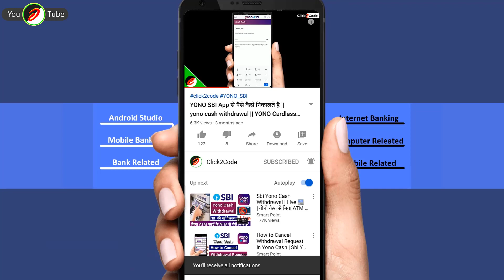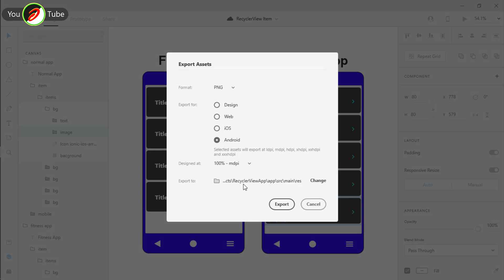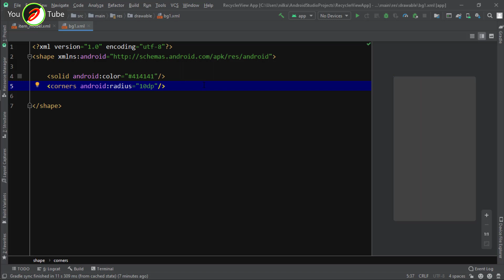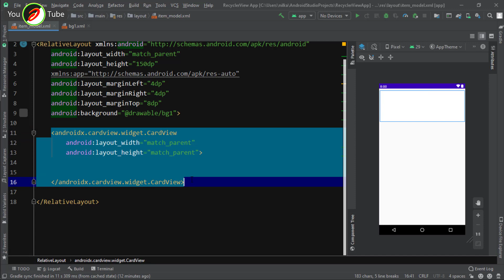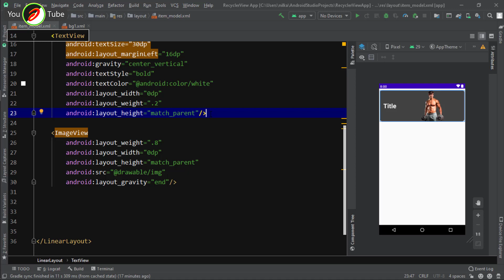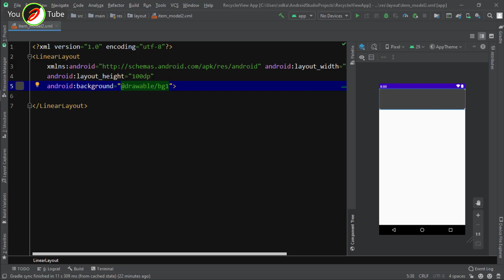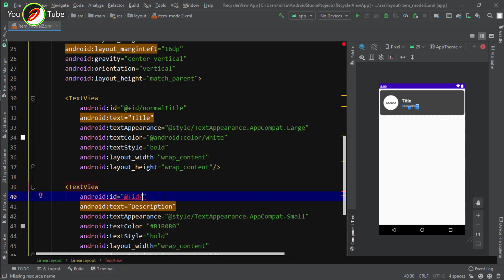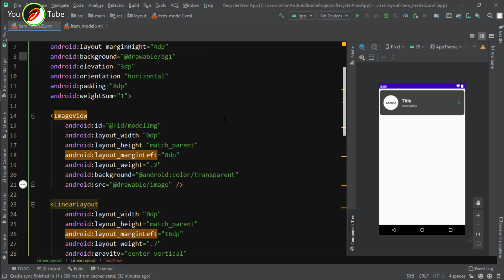Part : 03 || How to create model item for Recycler View || RecyclerView App Tutorials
In this video we can learn how to create model item for recycler view in android studio because without designing this model item we can not create any type of recycler view in android studio. So guys if reaaly want to learn regarding this topic than you must watch step by step.

My Recommended products & Gears for Youtubers :

Our Favorite Accessories :
Smart Phone
DSLR Camera
Boat Headphone
MI Power Bank
BOYA M1 Mic
Laptop Stand
Boat Earphone
Green Backdrop/Screen
Video Shoot Light
vlog Camera

Mobile Phone:
Realme 5 (Crystal Purple,32 GB, 3 GB RAM)=